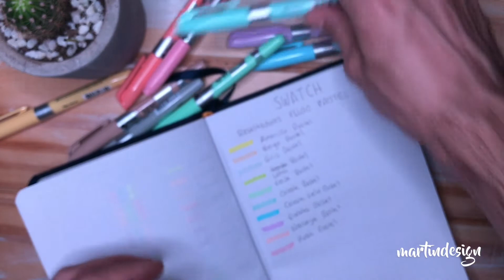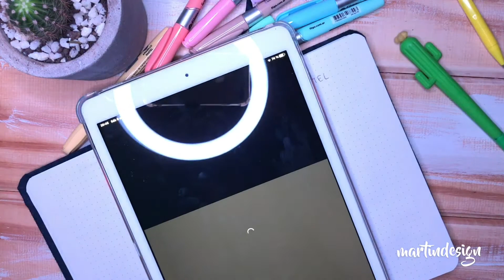SWATCH resaltadores FILGO LIGTHER FINE PASTEL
Hola amig@s ! Aquí un nuevo swatch de productos FILGO en este caso los resaltadores pastel fine LIGTHER ! Me sorprendió lo buenos que son para hacer caligrafía y lettering, acá les dejo el video que use de modelo para replicar esas letras